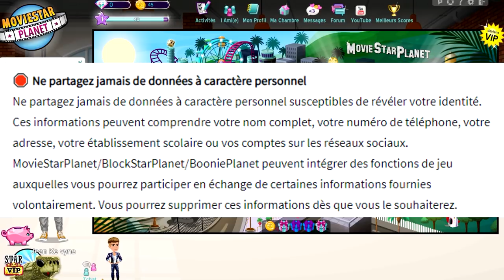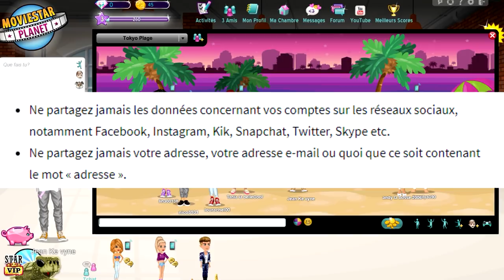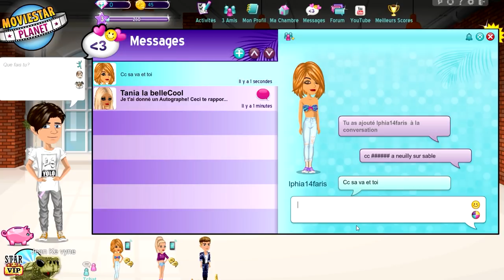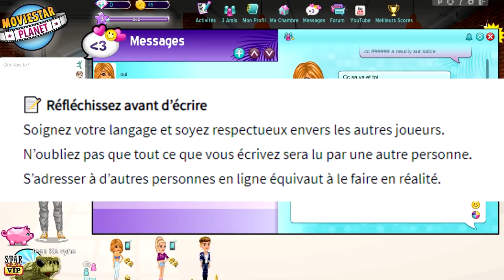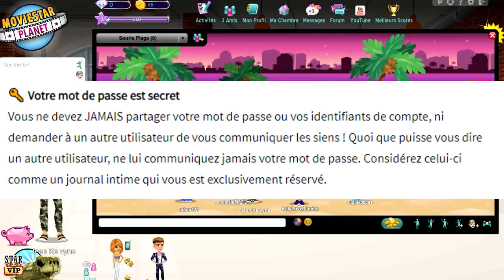JE BRISE TOUTES LES RÈGLES SUR MSP 😈